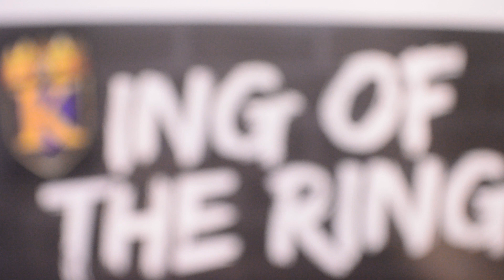King Of The Ring 👑 Demon Vs DNA